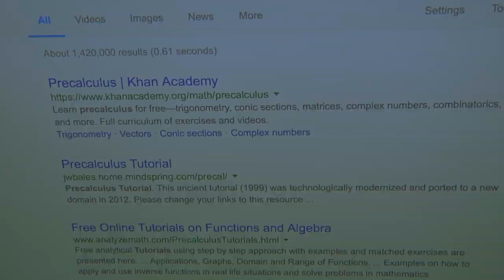Google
Along with my best friend, I scripted, filmed, and edited this commercial.